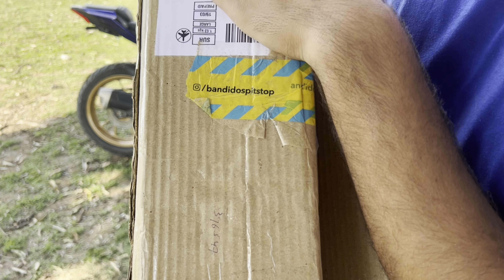Installing Akrapovic Exhaust in Yamaha R15v3😱| Loudest exhaust🔥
Installing Akrapovic Exhaust in Yamaha R15v3 😱| Loudest exhaust🔥bike

setup ⬇️
Editing app:- i movie
Editing device:-i phone 14 plus
Bike:- R15 v3
Helmet:- Axor

thankyou🙏❤